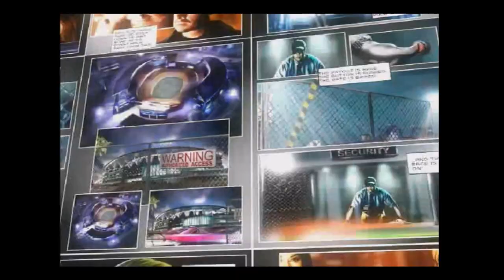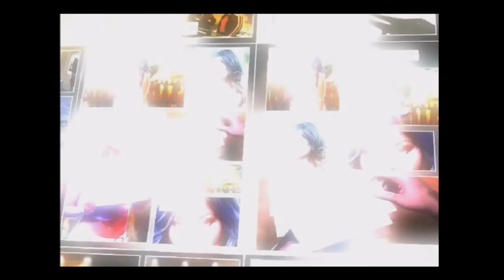Need For Speed Underground 2 - 100% Completo - Parte 2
Vem ai. A segunda parte da série:
Need For Speed Underground 2 - 100% Completo

E não deixe de curtir a página no Facebook e no Instagram